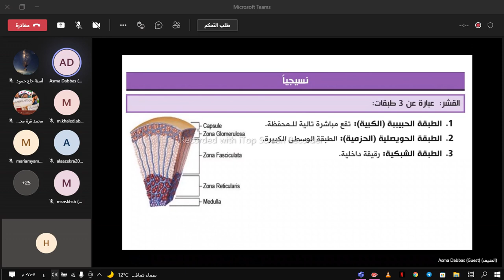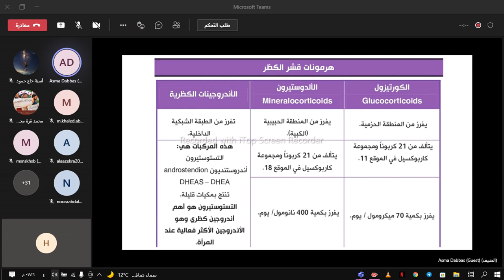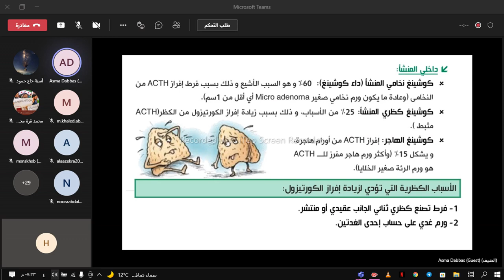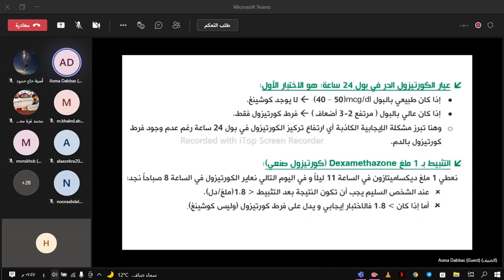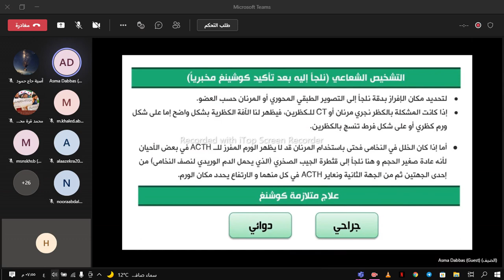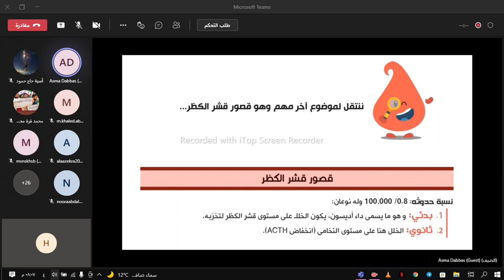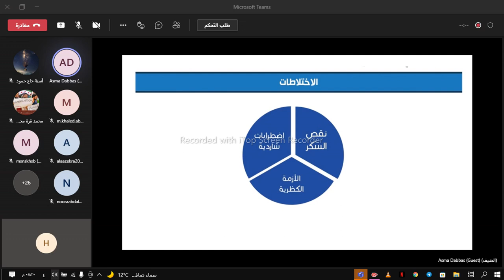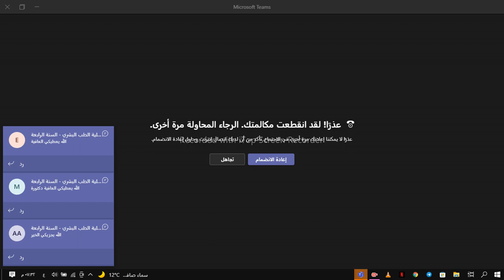الباطنة الغدية أمراض الغدة الكظرية 1